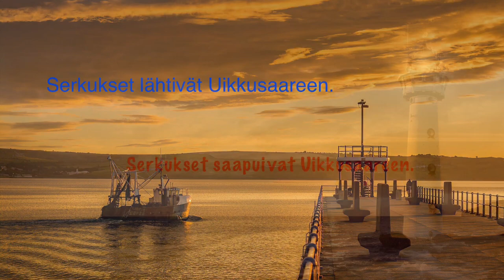Kirjatraileri: Varjoja ja vakoojia / Katarina Mazetti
Ymmerstan koulun kolmasluokkalaisten tekemä kirjatraileri. Ohjeet kirjatrailerin tekemiseen löytyvät täältä

Kuvalähde Pixabay.com